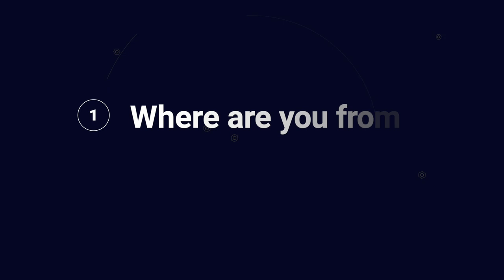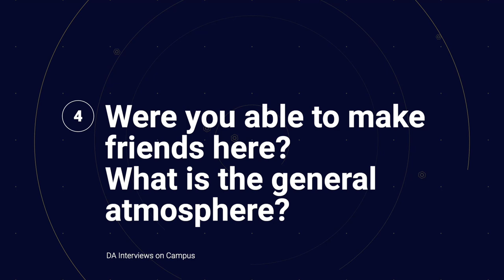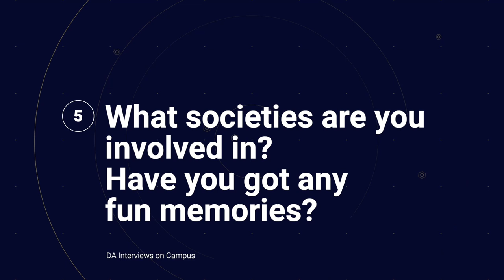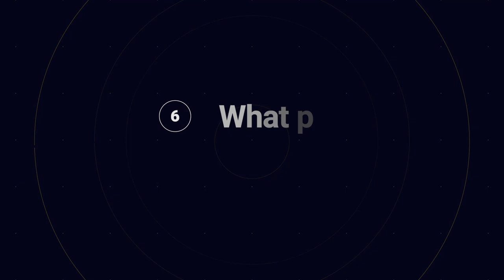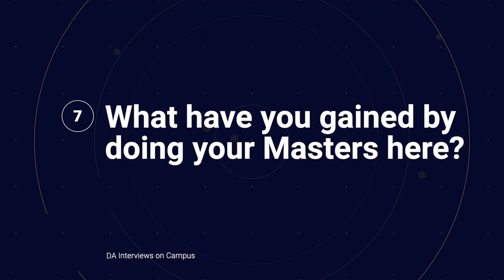What students say about the Diplomatic Academy of Vienna | Interviews on Campus Part 1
📝 Applying to University? Get my Complete University Application guide on SALE
Hello there 👋 I went around the campus of the Diplomatic Academy of Vienna (a.k.a. Diplomatische Akademie Wien or the Vienna School of International Studies) and interviewed fellow second-year students about their experience studying here. 📚 They are all master's students at the Diplomatic Academy and they were kind enough to answer my questions in quite some detail. 👍 I hope that you enjoy the video and that it helps you in your decision and application for the Diplomatic Academy of Vienna!

👉 Download my FREE UNIVERSITY APPLICATION PACK including a CV Template, Personal Statement Writing Guide, and my Full Reading List

Timestamps:
00:00 Introduction
00:41 Why Diplomatische Akademie Wien?
05:22 Favourite Subject
09:09 Campus Accommodation and Living in Vienna
13:54 The People and the General Atmosphere
19:31 Societies
26:19 Advice for Prospective Students
32:06 Future Prospects and Intellectual Development
37:34 Closing Thoughts

☕ If you enjoyed the video, you can buy me a cheeky cup of coffee

WHO AM I:
I'm Teo, a Cambridge University Alumnus, International Relations postgrad student and YouTuber located in Vienna, Austria.